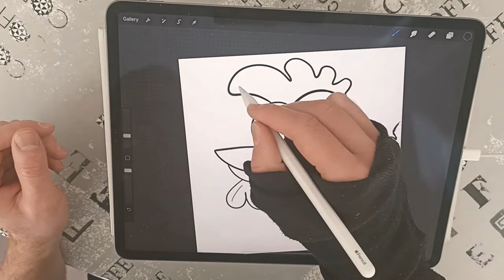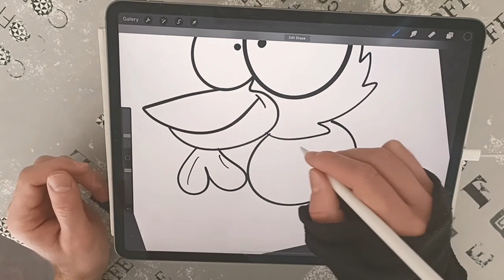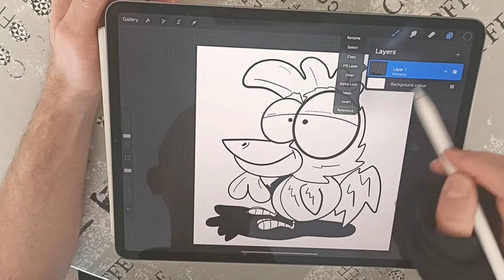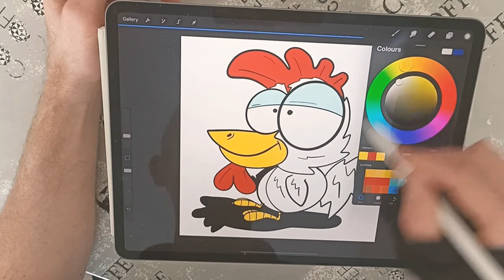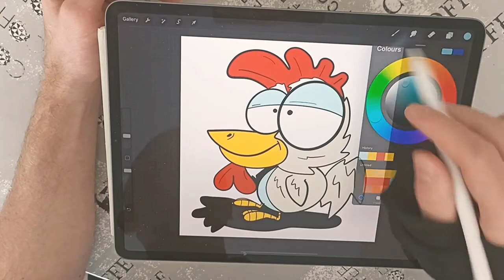Comment dessiner un adorable poulet au style cartoon sur Procreate.ipadpro12.9.#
Sur cette autre vidéo, vous pouvez voir comment je dessine cette adorable poulet
avec mon style cartoon.